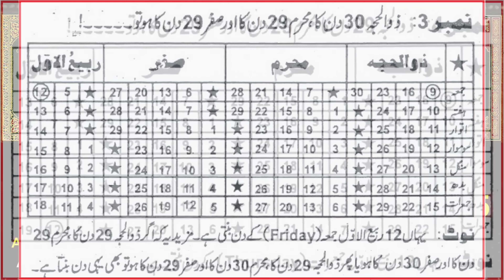12 Rabi ul awal ke mauka pe wahabi ke liye challenge hai-by engineer Mohammad Ali Mirza ??